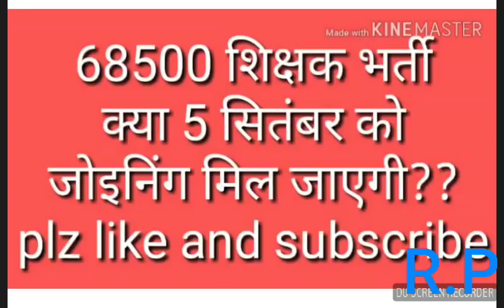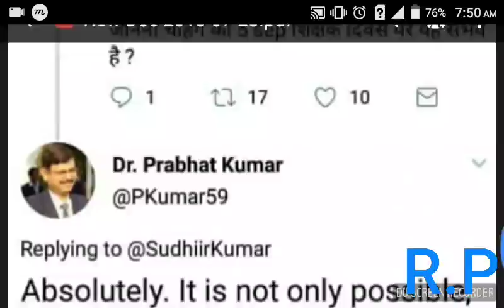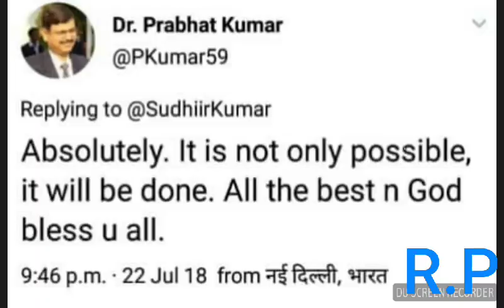क्या 5 sept को जोइनिंग होगी ??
for 68500 condidates